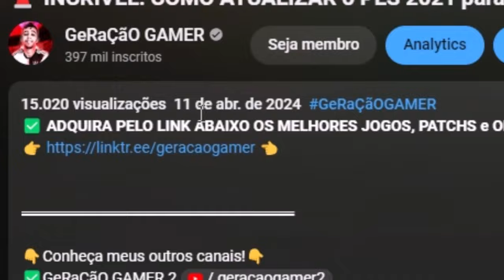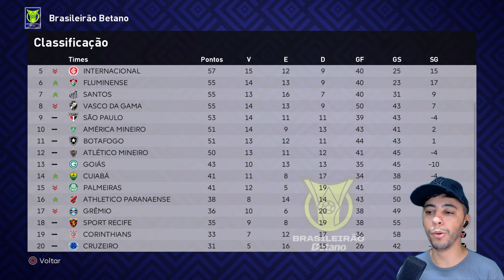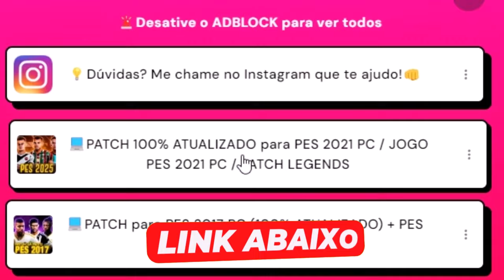PES 2021 com PATCH 100% ATUALIZADO - A FINAL HISTÓRICA DA TEMPORADA! CAMPEÕES? Master League #45